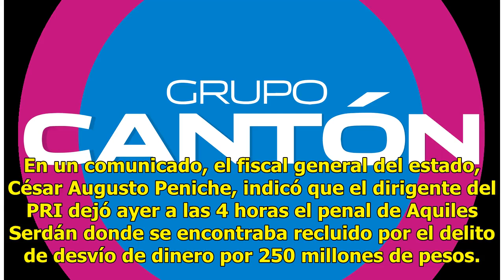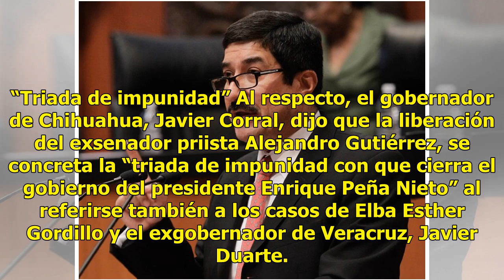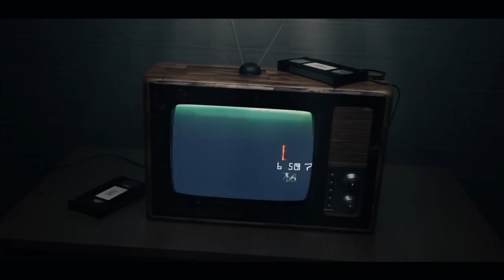Un priista sale de prisión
Corral considera la excarcelación como una “burla” CIUDAD DE MÉXICO.— El exsecretario de Finanzas del PRI en Chihuahua Alejandro Gutiérrez Gutiérrez, acusado de corrupción, fue liberado ayer con medidas cautelares, informaron fuentes gubernamentales. En un comunicado, el fiscal general del estado, C...